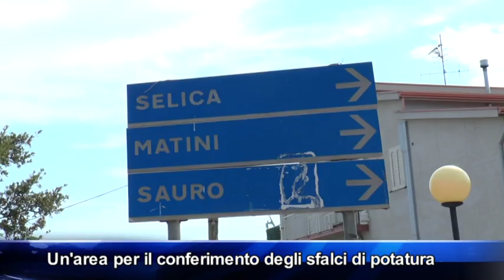Brolo, un'area per gli sfalci di potatura